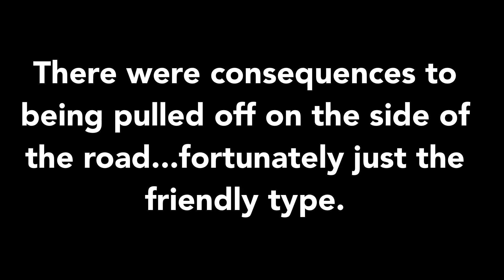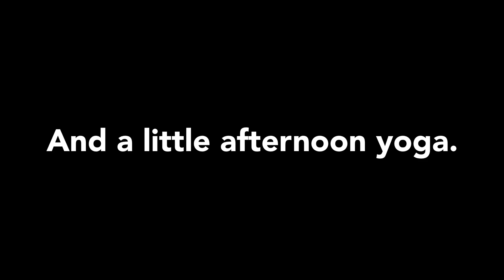Day 58 - April 26: Zero - Woods Hole Hostel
Woods Hole provides the perfect location and environment for relaxation, yoga and healthy food.